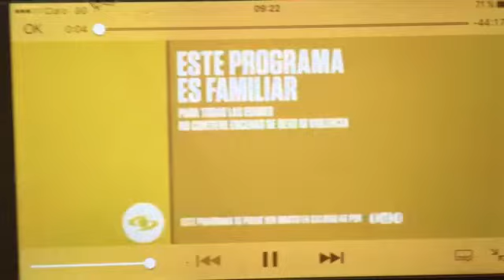Audición César Amaya " A otro nivel"1